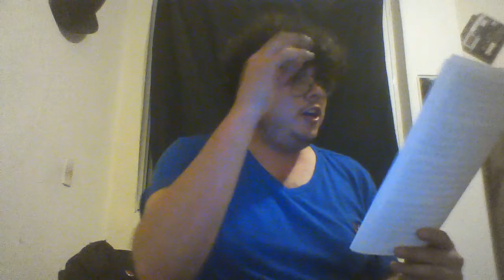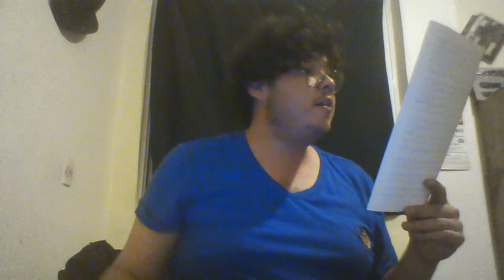perme rispondete estudio